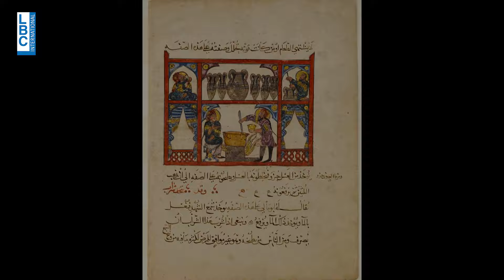قصة "الفلافل" التاريخية وأصولها في هذه الحلقة من لبنان بقصة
تناولت هذه الحلقة من "لبنان بقصة" يوم الاحد 28/1/2024 مع الإعلامي يزبك وهبي وأستاذ التاريخ شارل الحايك تاريخ وجذور الأطعمة اللبنانية وفي الشرق الأوسط.